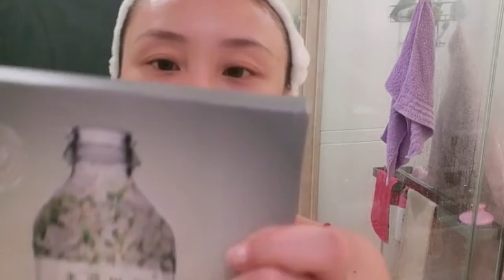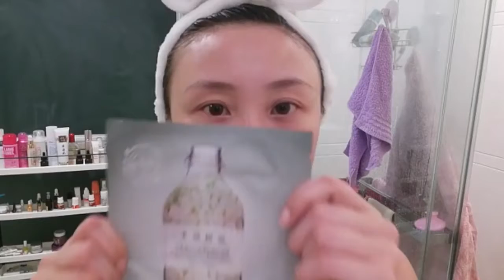Irene Cheung 介紹米亞尼亞面膜